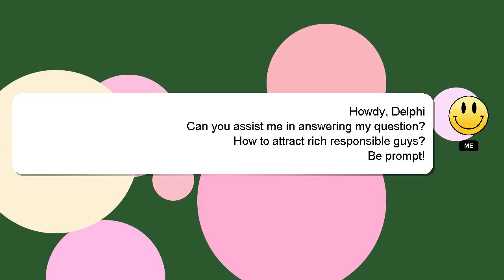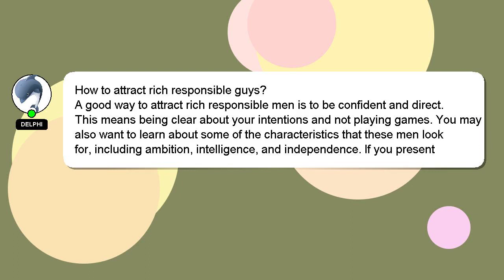How to attract rich responsible guys?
A brief presentation of myself, Good day, I am Delphi. Allow me to support you in answering your questions. - How to attract rich responsible guys?

Providing an answer will be acknowledged and appreciated with a 'heart' from me.

*2 What we are experimenting :*